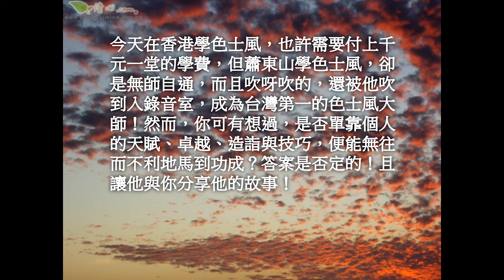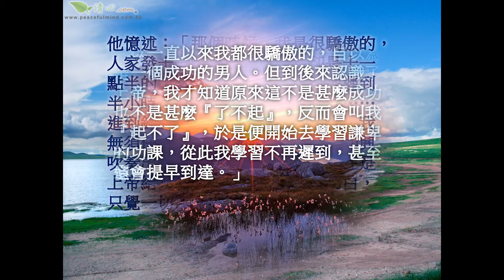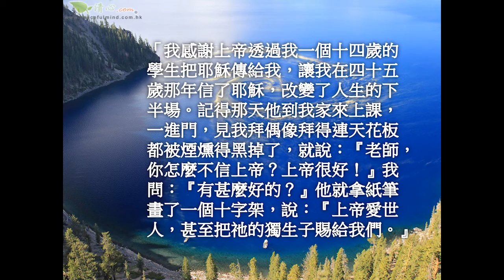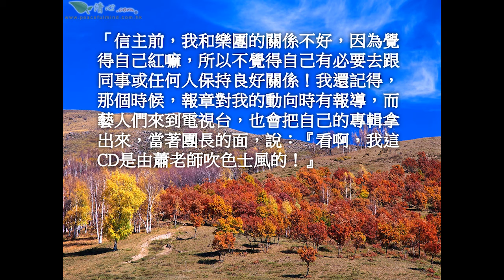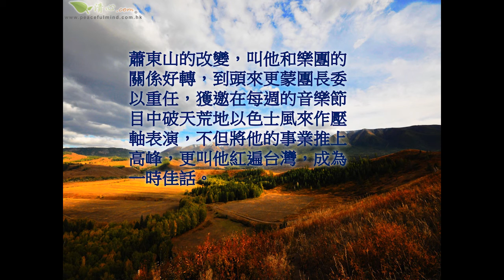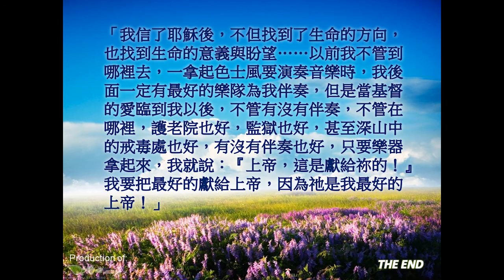蕭東山：神賜恩給謙卑的人